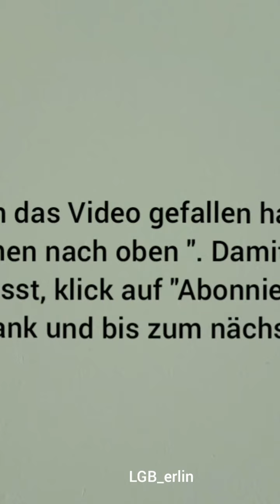LGB_erlin / LGBchen mit Problemchen?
LGB_erlin... Ooo... Was ist passiert?